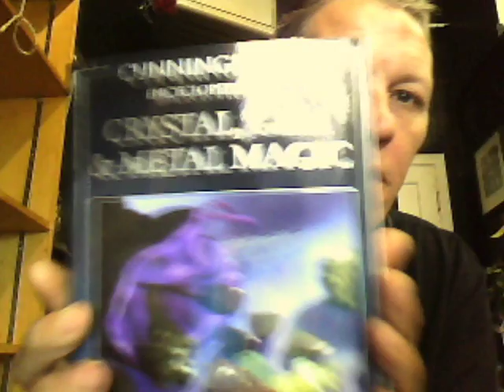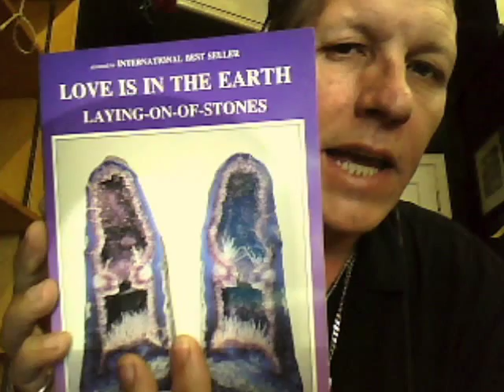Let There Be Rocks Pt1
stones and rocks as used in Witchcraft, Wicca, newage. Srega, hoodoo, voodoo, root work etc
Audio problems? try headphones